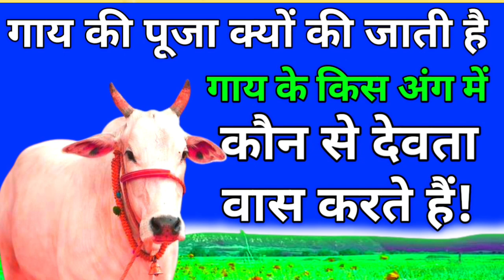गाय की पूजा क्यों की जाती है!और गाय के अंग में कौन से देवता वास करते हैं।Why is the cow worshipped?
about this video:-गाय की पूजा क्यों की जाती है?

Jay Shri Krishna doston yah video bahut hi gyanvardhak hai jo Hamare Jivan ke liye bahut Shiksha pradan Karne Wali Hai atah Aap is video mein janenge ki gay ki Puja Kyon Ki Jaati Hai aur gay ke kis Ang mein kaun Devta Bhas karte Hain is video ko pura hi Dekhen tab aapko sari Jankari mil Jayegi dhanyvad.

welcome to my chainal.

दर्पण ज्ञान गंगा